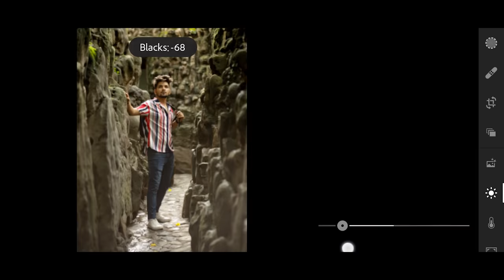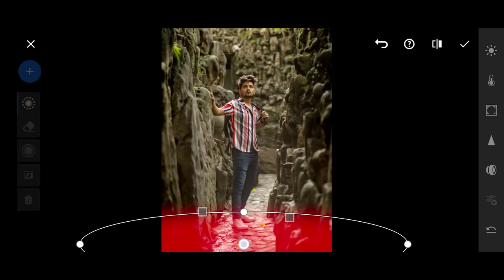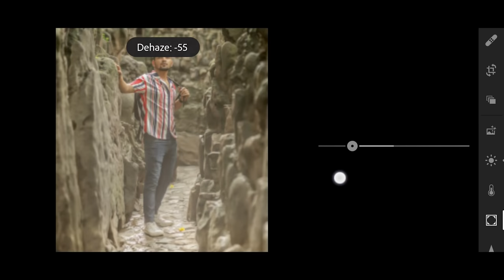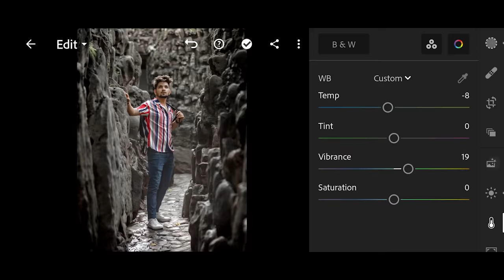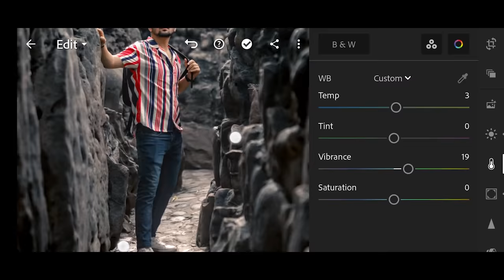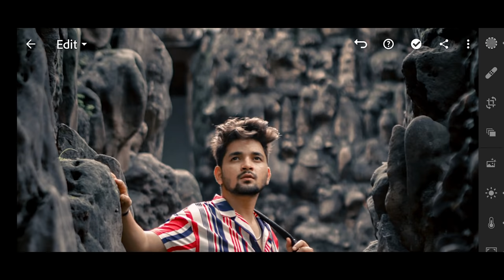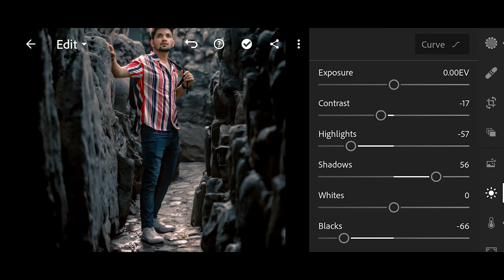Lightroom Mobile Dark Cinematic tone Photo editing tutorial - NSB Pictures